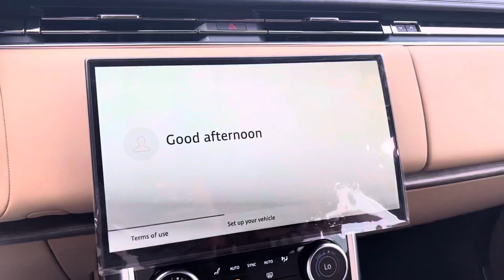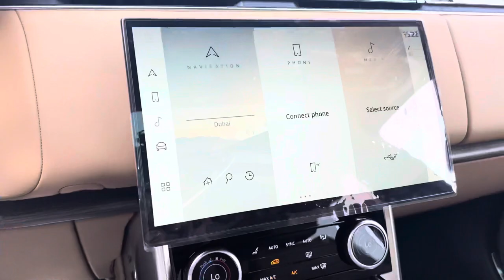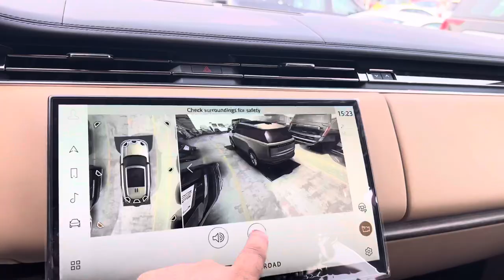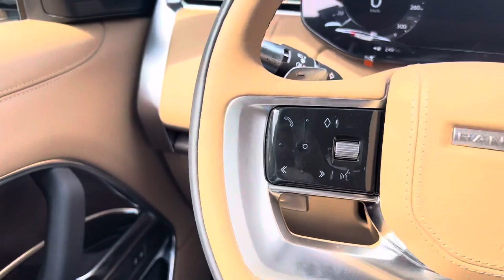New Range Rover 2022 model Review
rangerover Range Rover Autobiography 2022